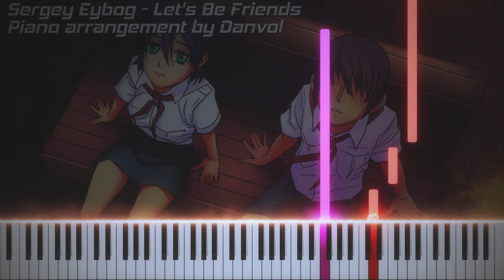Everlasting Summer - Let's Be Friends (Piano Cover by Danvol)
♪ ♩ ♫ ♬Another one of my piano covers of very beautiful and sad music from Everlasting Summer, unlike the previous arrangements, I have greatly simplified this one, I am sure even a beginner can perform it!♬ ♫ ♩ ♪
★Music Production★
★Piano Arrangement★
★Animation★
►Piano VFX